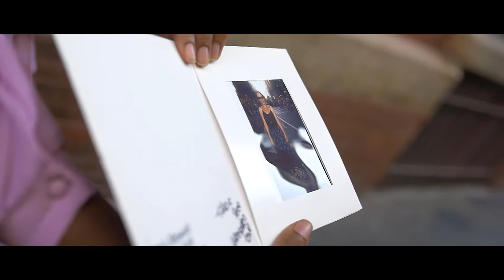New-York City Mini Documentary - The Golden Child Story - Dir By WalkAwaySmilin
For more please follow

you know I'm so happy that I reused you
you don't giving me life right now just
how you are and that's how it was her
always gave her life and excitement and
happiness she should be enjoying herself
you know what my biggest supporter like
I remember I used to play and my mom
never liked me hardest thing in the
house and our practice and I don't know
one day I like me my be all of you and
she like she's not Italy you know
[Music]